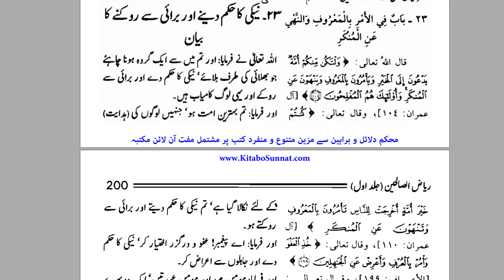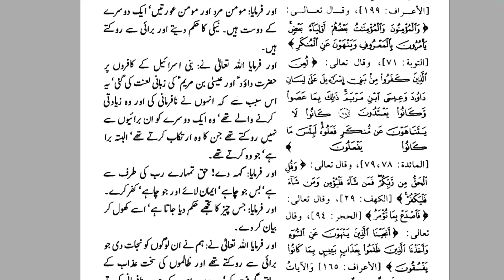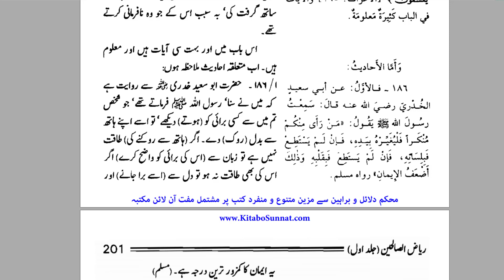Amar Bilmaroof Aur Nahi Anil Munkar ka byan | Riyadh Al Saliheen | By Dr Farhat Hashmi